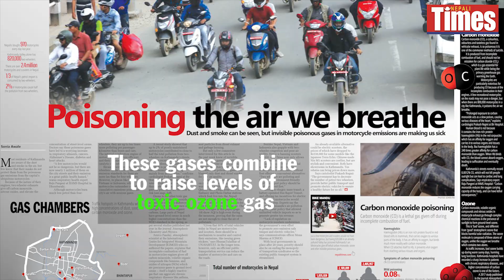Are motorcycles poisoning us?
Most of us are aware of visible dust and smoke in Kathmandu air, but few know about the invisible toxic gases motorcycles give off. There has been sharp rise in lung ailments, cancers, diabetes and heart diseases in Kathmandu associated with 820,000 two-wheelers in the Valley. Watch this video to learn about the solution to this growing health emergency.